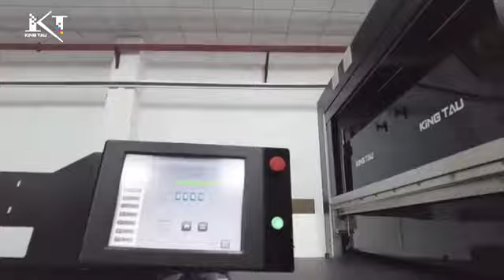KINGTAUTECH swf1260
KingTau, Your industrial printing solution.

What can KingTau brings to you?
Since 2010, KingTau has set digital printing industrialization as the long-term development goal of the enterprise, and continues to invest in the development of forward-looking application solutions. So far, KingTau has been successfully involved in ceramics, packaging, building materials and other fields, and has introduced digital printing solutions to various industry markets, meanwhile created more than 173 invention patents.

What products and services do we offer?
1. Sample testing and proofing services.we has a perfect proofing center, providing rich sample printing services, and provide digital printing process solutions for products.
2. One-to-one design service for digital printing application solution. we has a professional, creative, research ability of R & D center, for the traditional printing industry to provide targeted one-to-one digital printing application scheme design, covering the fields of ceramics, packaging, building materials, etc.,
3. Bank financing services. we can assist enterprises to apply for the bank's optimal interest scheme loan smoothly.
4. Installation service. we has a professional and excellent equipment installation team, to provide accurate equipment installation services.
5. Provide training services for technicians and designers. we has a perfect training system to provide comprehensive training services for enterprise customers. .
6. After-sales service. we has a quick response after-sales team and after-sales network covering all customer groups to escort the production of enterprises.
7. Technology upgrade service. we has a group of research and development personnel with innovative and delving quality, and will upgrade the full range of products produced by we from time to time, so that enterprise customers and we can maintain sufficient market competitiveness.